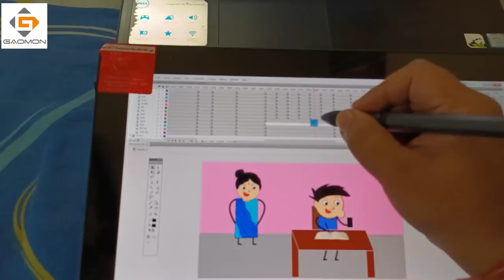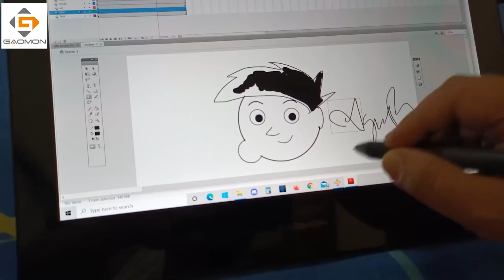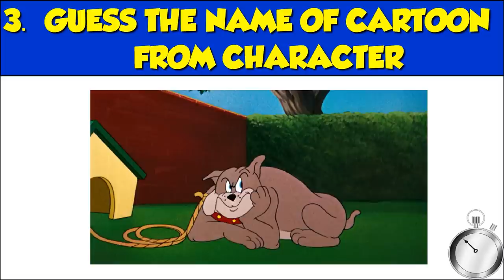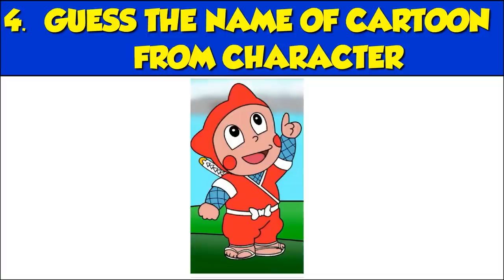Guess the Cartoon Name from Character Challenge | Emoji Hindi Paheliyan | Riddles in Hindi | Queddle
Guess the Cartoon Name from Character Challenge | Hindi Paheliyan | Riddles in Hindi | Queddle

Check out Gaomon Tablets
GAOMON PD1320 on Amazon.India
GAOMON Official store on Amazon.India